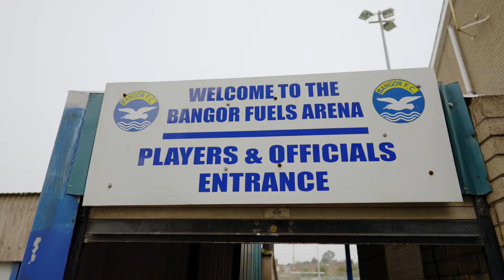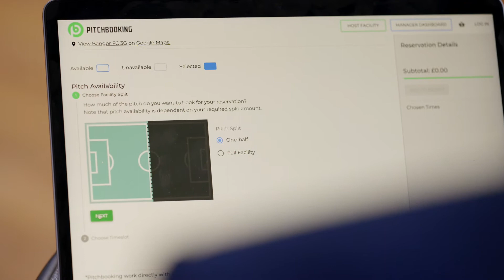Bangor FC Pitchbooking Testimonial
The Pitchbooking team recently spoke with Bangor FC about their early experiences using Pitchbooking to manage their bookings and payments at their Clandeboye Park facility